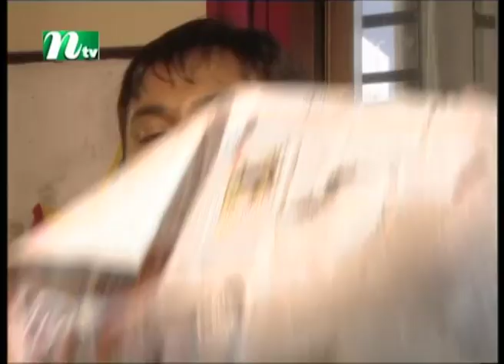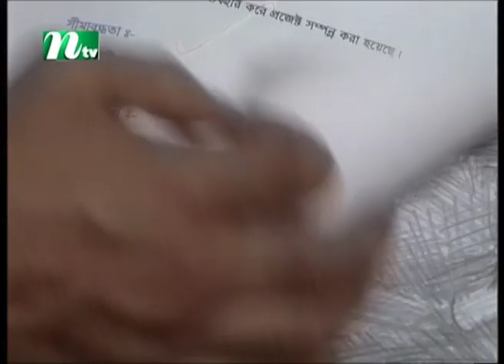Drama Serial: Amader Anondo Bari | আমাদের আনন্দ বাড়ি | Tarana Halim | Litu Anam | EP 01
Bangla Natok : Amader Anondo Bari| আমাদের আনন্দ বাড়ি | EP 01
Featuring Richi Solaiman, Tarana Halim and Litu Anam Directed by Lucky Enam.

NTV offers a diverse mix of programs such as news bulletins, current affairs, talk shows, soap operas, educational, religious, politics related programs, drama, movie, reality shows and other entertainment programs. NTV delivers reliable information across all platforms: TV, Digital platform (ntvbd.com) and Mobile. Apart from Bangladesh, NTV broadcasts its programmes in the UK, USA, Canada, some parts of Europe, Middle East, and beyond.